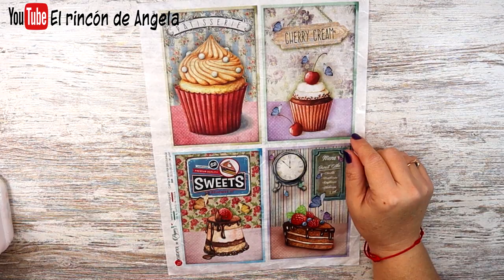DECOUPAGE con papel de arroz y servilletas♻️ BOTE de plastico reciclado